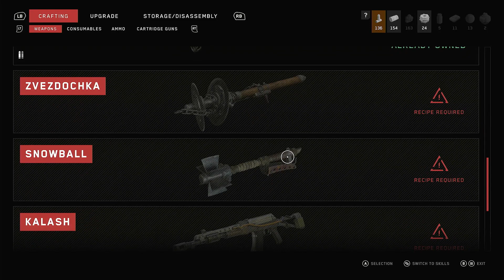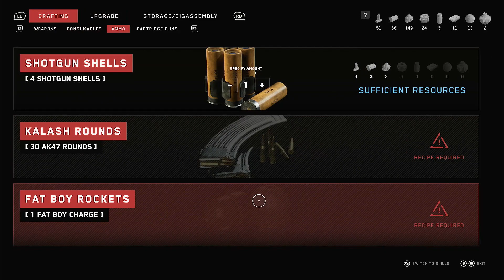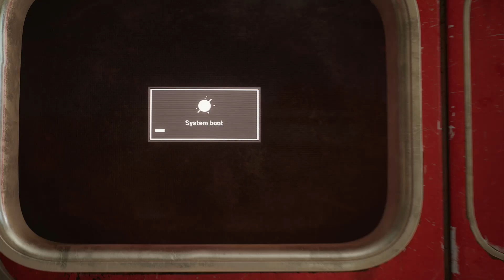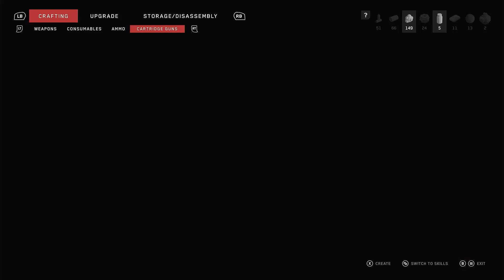ATOMIC HEART Gameplay Full Walkthrough Part 5 (60 FPS HD Xbox Series X) - No Commentary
Here is the Full Game Walkthrough For ATOMIC HEART from start to finish, recording on the Xbox series X in 1080p.

Atomic Heart is a FPS action role-playing video game developed by Mundfish and published by Focus Entertainment and 4Divinity. The game was released for Microsoft Windows, PlayStation 4, PlayStation 5, Xbox One and Xbox Series X/S on February 21, 2023.

Comment a game you want to see.